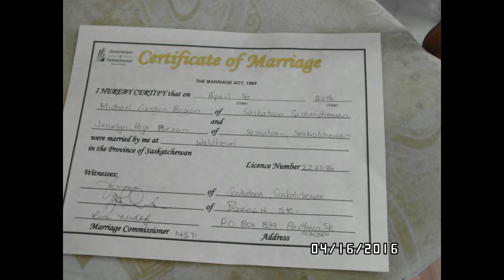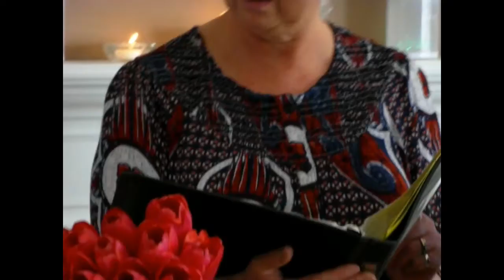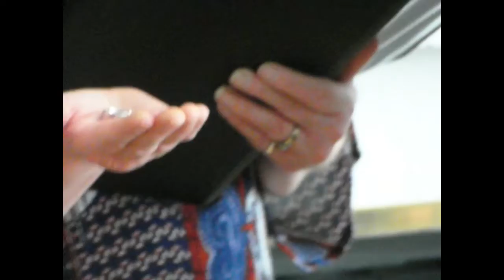Jenelyn & Mike's Wedding - April 16, 2016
Wedding was held in Walheim, Saskatchewan.